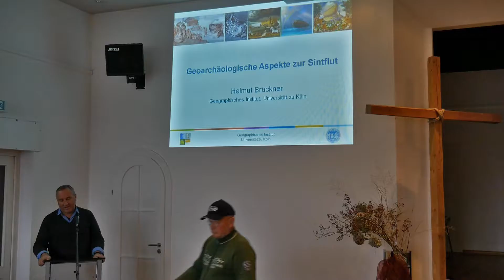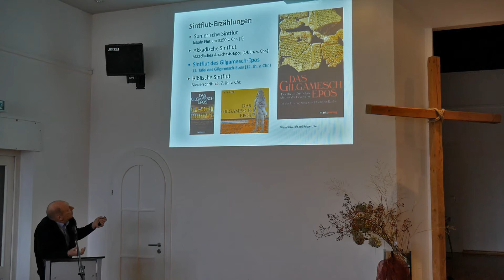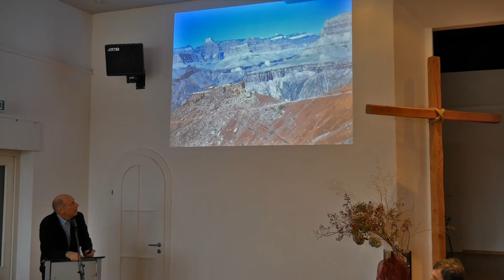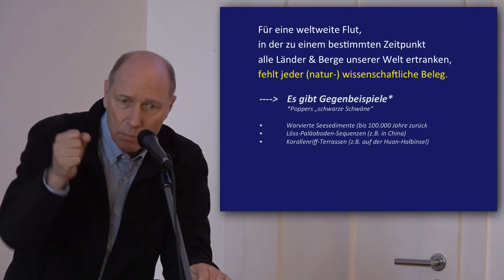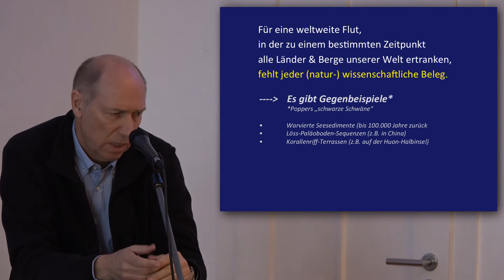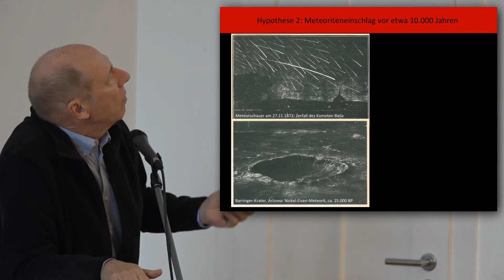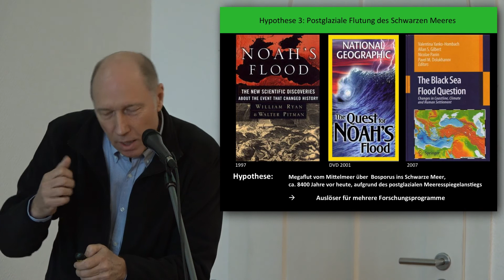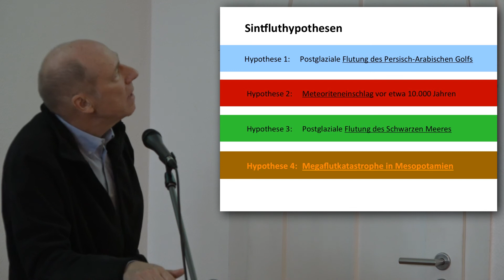Glauben & Denken 3/4: Prof. Dr. Helmut Brückner - Geoarchäologische Aspekte zur Sintflut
Das Zinzendorf-Institut Marburg veranstaltete im November 2017 eine Vortragsreihe zum Thema Glauben und Denken. Hierzu waren die renommierten Wissenschaftler Prof. Dr. Helmut Brückner und Prof. Dr. Heino Falcke geladen.

Ganz nah, begehbar und aufgeschlossen.
Helmut Brückner stellt in seinem Fachreferat die gängigsten Theorien zur naturwissenschaftlichen Einordnung der biblischen Sintflut dar. Mit ihm und anderen Forschergruppen reisen wir über alle Kontinente, durch die Muster der Fossilbefunde, in die der Mensch immer wieder eingewoben ist. Wir bohren tief in unseren Planeten hinein und in das, was wir bisher glaubten, wägen mit den relevanten wissenschaftlichen Methoden Mythos und Wahrheit ab und entdecken, dass das eine häufiger als gedacht im anderen steckt. Auf der Suche nach »Gottes Fußabdrücken« in Land und Wasser ist eins in jedem Fall festzuhalten: die Erde war und ist ein pulsierendes Wunderwerk.